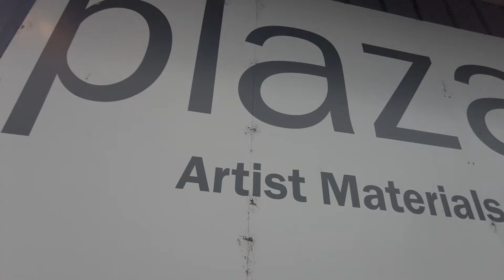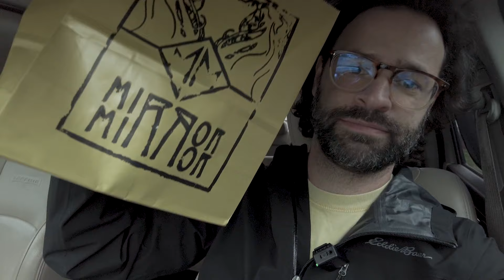Best Gift Stores In Nashville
Summary:
A video featuring a short list of some of the best gift stores in Nashville for your Holiday shopping needs... by personality type!  This isn't your average gift idea list!

VIDEO CHAPTERS
00:00 Intro
00:47 Rundown and Shopping for Kids*
02:47 Road Map
04:03 The Woo Woo or Hippie
05:29 The Artist
07:42 The Rock Star, The Stylist
09:24 The Control Freak, Average Joe and Jill and The Hard to Shop For

INTRO DIALOGUE:
If your family is anything like mine - then you, like me, might struggle to find gifts for all the personalities. Cause, let's get real folks, I gotta do a lot of scrolling when I search "gifts for mom" on Etsy. I mean I can find something but 90% of what the algorithm spits out is not gonna cut for my wife, the mother of my children, or my mom. So let's layout a few personality types I know I can relate to. Hopefully you can find something to relate to.

Either way you're going to learn about some great local shops you won't find anywhere else. If you're new you should subscribe because you came here for a reason and I'm sure I'll do more stuff you like, and for that matter mash the Like button too. Let's dive in.

Quick rundown before we hit the road - here are the personality types we're covering today..
"The Woo Woo" or some might prefer "Hippie". I'm not gonna say I'm not one. I make meditation music under 4 different names... The store I'm going to suggest works for all of those under this moniker.
"The Artist" - An introvert maybe? There is far better than Micheal's and JOANN's, trust me.
"The Rock Star" - They may not work in the music industry at all, but you know the type... and trust me, you can get a lot out of this suggestion for the pro, the wannabe or gonna-be in all of us.
"The Stylist" - She or he, deserves the latest and greatest - and honestly if they do shop at Nordstrom, just go there and let the personal shopper guide you. But if not, I've got a couple good tips.
Now for some more general types because some people are normal...
"The Control Freak" - as the songs goes... "Let it go, Let it go-o"- that's all I have to say.
"The Average Joe" or Jill... Hey some people are meat and potatoes and just need a sweatshirt, so let's get them covered too.
The "Hard to Shop For" - Yep.

And obviously, if you have kids - I've got two - you're looking for ages and development... I'm a dad, I'm not leaving them out on this but let's go ahead and just cover that now... What my wife have started doing because we have family all over is just sending out a link to an Amazon list that we tailor to the things we want the kids to have. I know, it's not supporting local, but it takes a lot of the guessing out even if someone wants to veer off that list at least they have a general idea of the interests of the kids' and the parents' wants.

Ok!  That pretty much covers my family, hopefully yours too... Let's hit the road.

A video by Joshua C. Smith, REALTOR
Home Agent Group | Direct. 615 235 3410
Tennessee: Bradford Real Estate, Lic # 352009 | o. 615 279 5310

See what the Home Agent Group is doing for our clients.